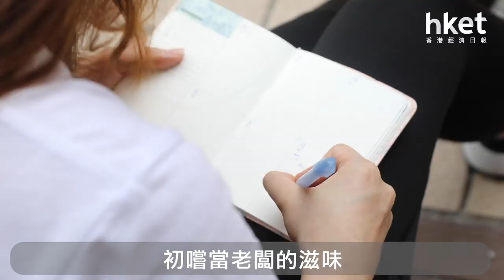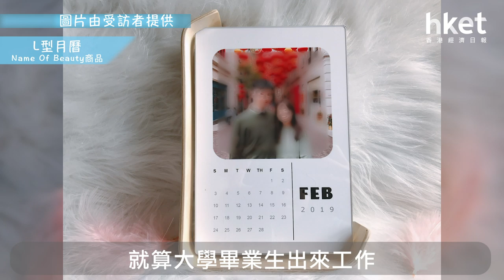在港打工難出頭？ 90後女生 創業路飛馳（2019年10月2日）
有人說：年輕人是未來的希望，未來都是屬於年輕人。放眼現時的香港，究竟年輕人們是否能夠真正掌握屬於他們的年代、屬於他們自己的未來？我們就找來幾位年輕人，請他們分享一下，他們如何鋪路去實踐那一個在時代狹縫中依然拼命綻放的夢想。

20歲、正就讀大學的Hoiyi，有感要在香港生活不容易、又覺打工無出頭，年紀輕輕便一心一意向着創業之路進發。於去年底就已經開始營運一間IG網店，為客人訂製各種個人化商品，例如人像燈、月球燈、拼圖、攬枕、月曆、迷你攬枕鎖匙扣等，只她喜歡製作各種小禮物送人，希望將各種有趣的小禮物分享給別人。（更多內容：